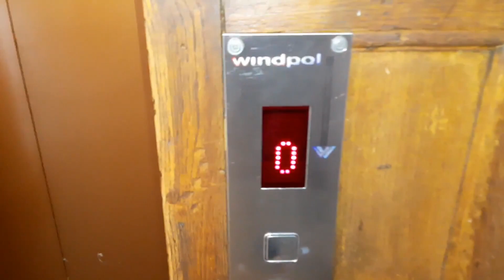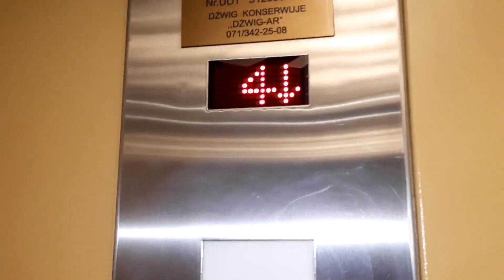Mini lift tour @ DH Podwale, Wrocław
Zaległy film z początku sierpnia 2019r. W tym domu handlowym jako główna winda jeździ Windpol. Obok można jeszcze znaleźć przedwojenny dźwig po modernizacji przez ZUD, która nie jeździ już od wielu lat. Obok jest jeszcze towarówka, szczerze teraz trochę żałuję że nie zaryzykowałem się tym przejechać. Mogłem się też kogoś zapytać, ale problem był taki że była już póżna godzina jak tu byłem. Być może kiedyś się pojawi stąd nagranie z towarówki... Kto wie.